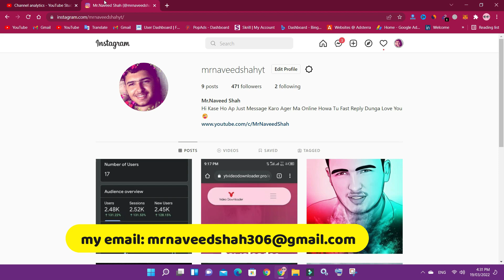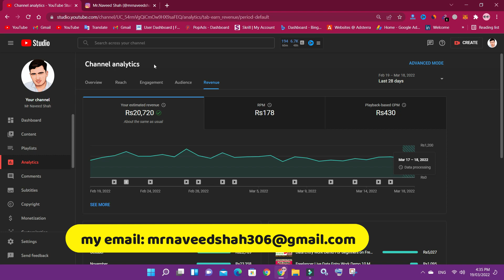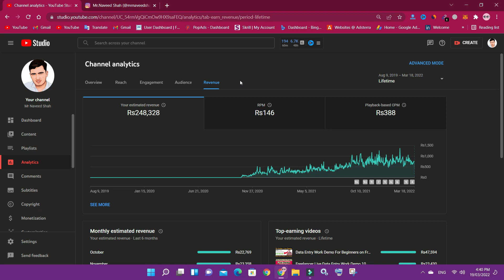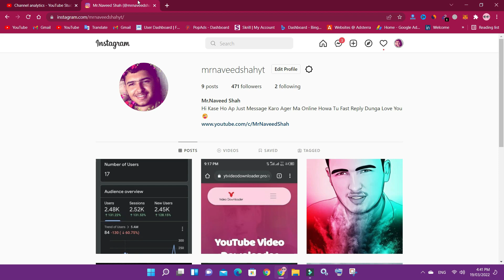Secret and Successful Blogging Earning Way Earn $100 To $300 Per Month Change Your Life MrNaveedShah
Secret and Successful Blogging Earning Way Earn $100 To $300 Per Month Change Your Life